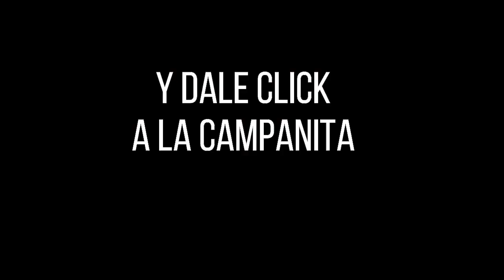Resultado ANTIOQUEÑITA 1 del jueves 07 de octubre de 2021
Hola buenos días, te presentamos los resultados de las loterías y chances en Colombia, vamos con el Resultados del Chance Antioqueñita 1 del jueves 07 de octubre de 2021.